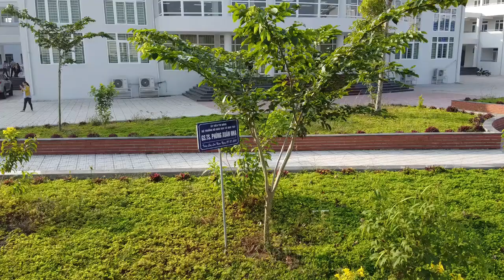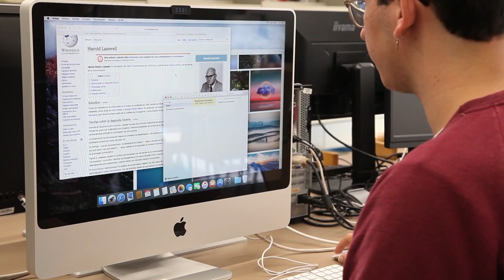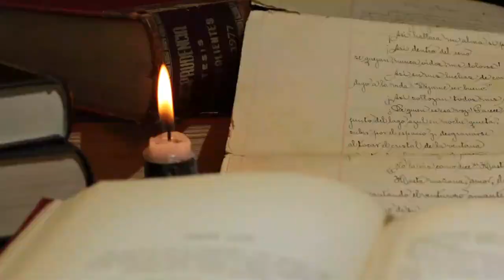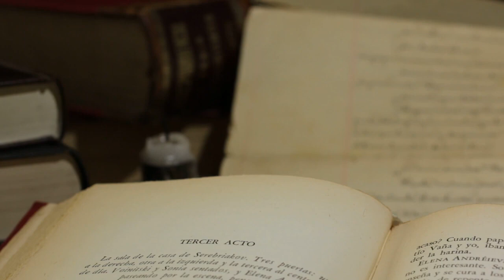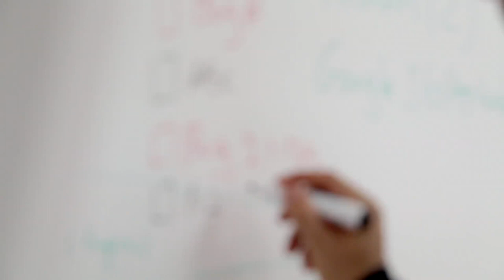Education School Library University Free HD Videos No Copyright footage YouTube